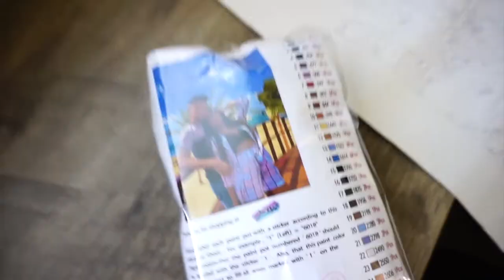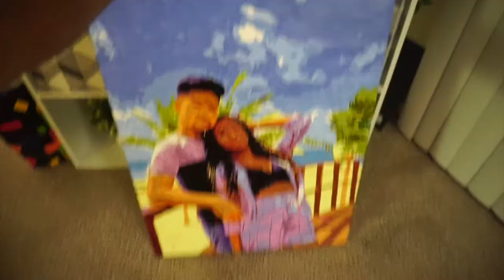Couples Paint By Numbers & Speed Boat Cruise @ Ocean City Beach! Celebrating Rayona's 25th Birthday!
Hey!
In this video we show you how our paint by numbers painting of us turned out. We also take you on an adventure with us to Ocean City, Maryland where we get on a speed boat, go out to eat and relax at the beach!

Also, let us know what other type of videos you want to see from us & if we do your video idea, we'll shout you out!